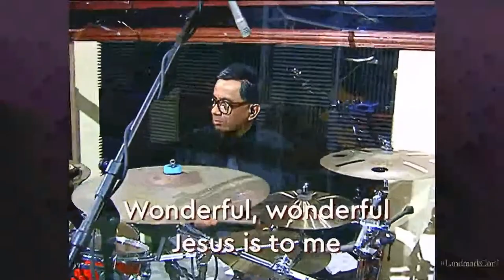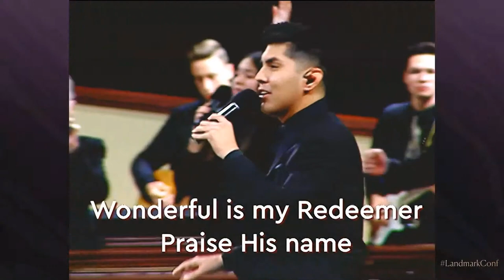Landmark 2020 - Wonderful, Wonderful Jesus Is To Me/He's The Great I Am/It's All In Him Medley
Wonderful, Wonderful Jesus Is To Me/He's The Great I Am/It's All In Him Medley led by Joshua Hernandez during 47th "LANDMARK" Conference last January 30, 2019 at Christian Life Center. Stockton, CA

Landmark 2020: Is There Anything Too Hard For The LORD?

WONDERFUL, WONDERFUL JESUS IS TO ME
Wonderful, wonderful
Jesus is to me,
Counsellor, Prince of Peace,
Mighty God is He.
Saving me, keeping me
From all sin and shame;
Wonderful is my Redeemer
Praise His Name!
(Repeat 3x)

HE'S THE GREAT I AM
GOD is Elohim, of all the holy prophets,
The El-Shaddai, of all the seers and sages,
He's the Mighty One, of all the Sacred Pages,
He's the Great, He's the Great I Am!

He's the Great I Am, The Everlasting Father,
He's the Prince of Peace, The Great Eternal Wonder,
Holy Counselor and Zion's Righteous Governor,
(Repeat)

IT'S ALL IN HIM
The Mighty God is Jesus, the Prince of Peace is He.
The Everlasting Father, The King eternally,
The Wonderful in wisdom, By whom all things were made,
The fullness of the Godhead in Jesus is displayed.

It's all in Him, It's all in Him,
The fullness of the godhead,
The mighty God is Jesus
And it's all in Him!

Emmanuel, God with us, Jehovah, Lord of Hosts!
The Omnipresent Spirit Who fills the universe.
The Advocate, The High Priest, The Lamb for sinners slain,
The Author of redemption, O glory to His name!

The mighty God is Jesus (21x)
It's all, it's all in Him! (8x)

(Repeat 4x)